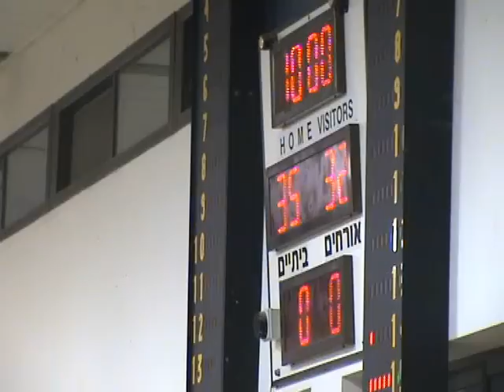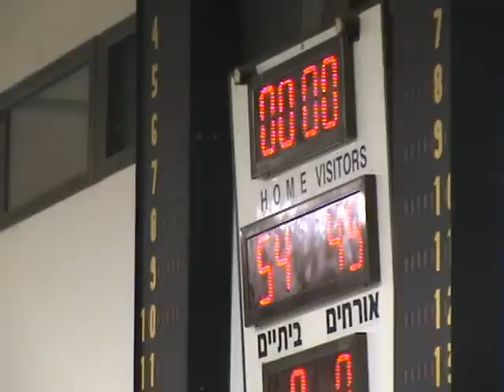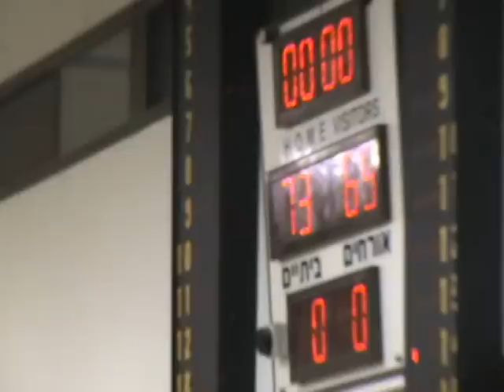דן/הגושרים 73 - קרית שמונה 69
דן/הגושרים מול קרית שמונה במסגרת המחזור ה- 11 של הליגה האזורית בכדורסל, אותו נצחה דן/הגושרים 69-73.
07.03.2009